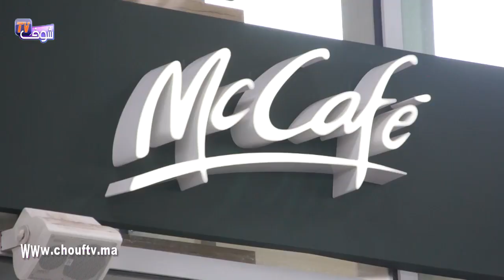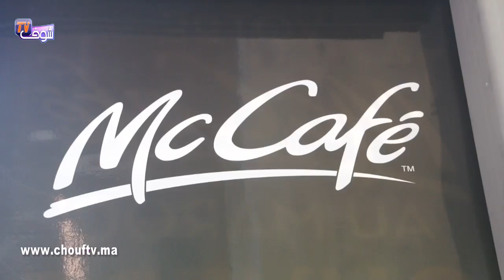ما كدونالدز" تعلن عن افتتاح أول فرع mac café في قلب محطة القطار الدار البيضاء الميناء